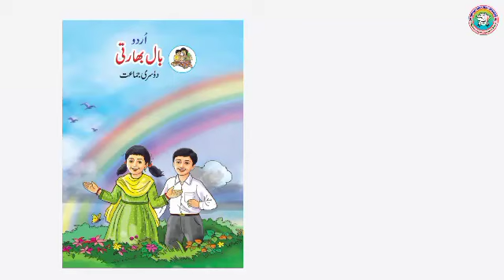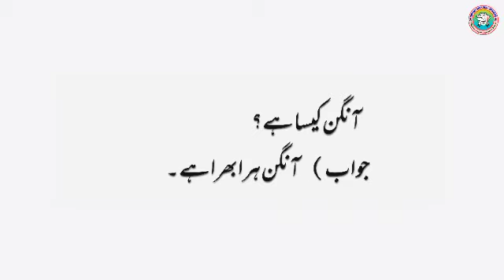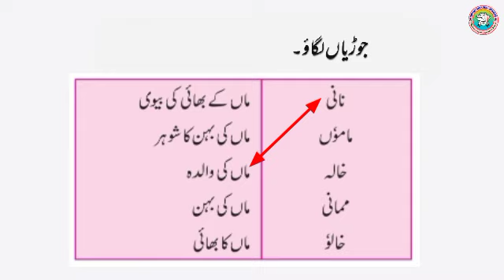Urdu | آؤ سبزی اگائیں | Aao sabzi ugayein | سوالات کے جوابات | Std 2| Maharashtra State Board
Urdu
آؤ سبزی اگائیں
Aao sabzi ugayein
 سوالات کے جوابات

Std 2
Balbharti
Enfant India